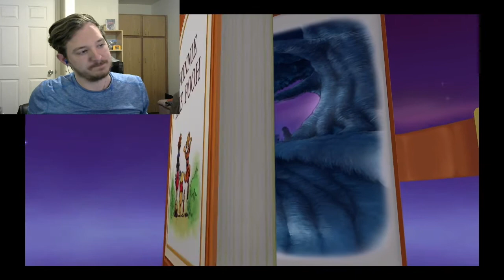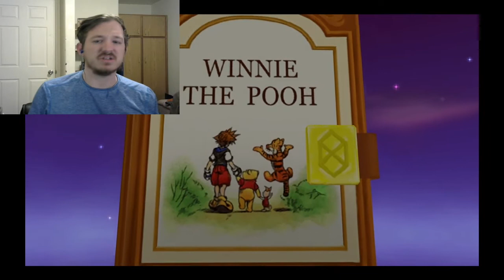POOH FEVER-Kingdom Hearts Final Mix [PS4](20)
Dave might have a problem. Enjoy!